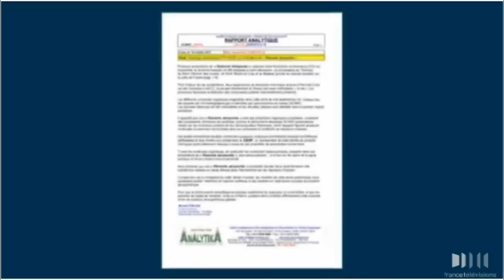CHEMTRAILS et MORGELLONS France3 Janvier 2014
Reportage France Provence Alpes du 9 janvier 2014 !!
Ces maladies étranges venues du ciel :

Des filaments qui sortent des doigts, des boutons sur le visage, des plaques sur les mains... Nous avons rencontré ces habitants qui se disent victimes de la maladie dite des Morgellons. Leurs maux seraient dus à la traînée blanche des avions dans le ciel. La communauté scientifique s'interroge.
Par Olivia Malongo Publié le 09/01/2014
Liens: